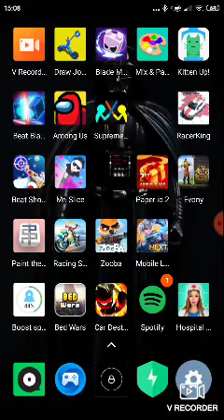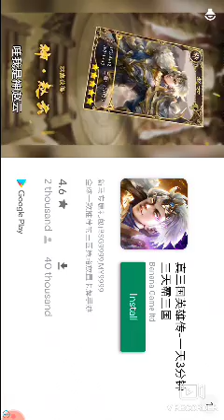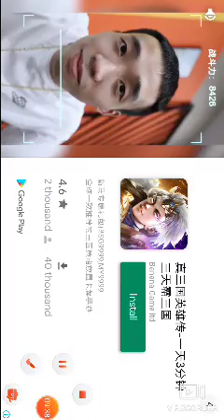Jie Ren play